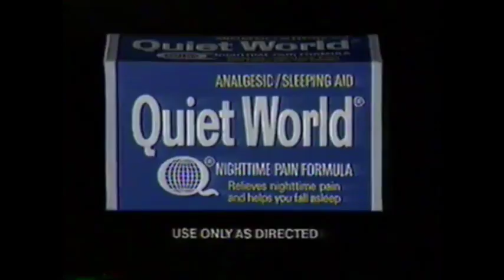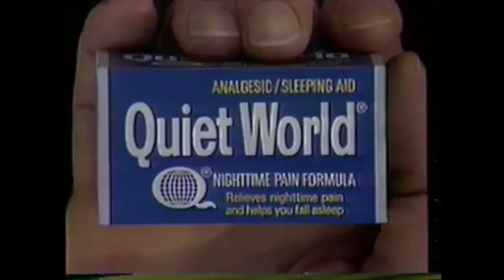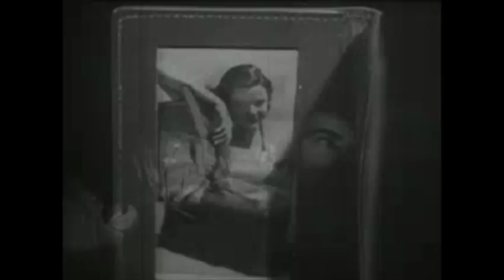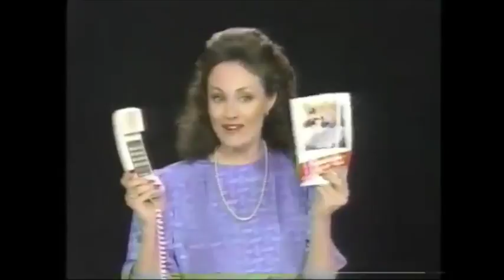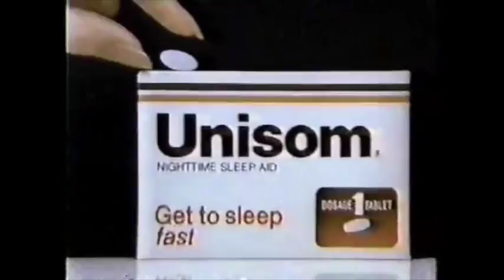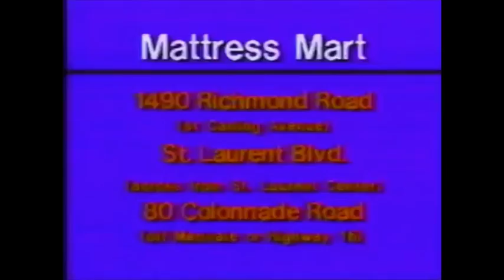Industry of Sleep: industrial films and sleep aid commercials | Sleepcore Stream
Sleepcore returns with a look at dated media from the sleep industry! Featured tonight is two industrial shorts, 1945's navy training film Insomnia and Encyclopedia Britannica's Sleep For Health from 1950. Complimenting these are mattress and sleep aid commercials spanning the 50s to the the 90s. Pleasant dreams.

For the purpose of review/appreciation.